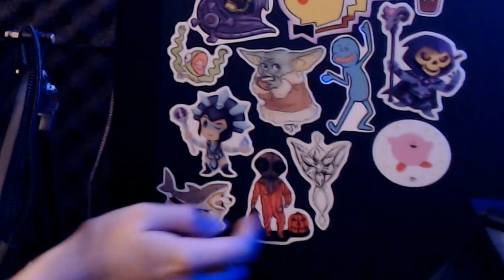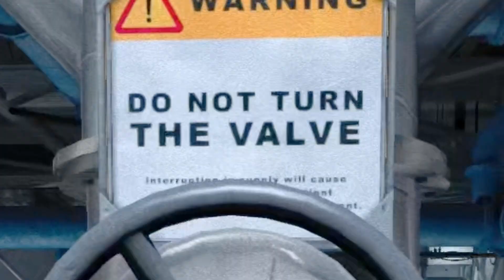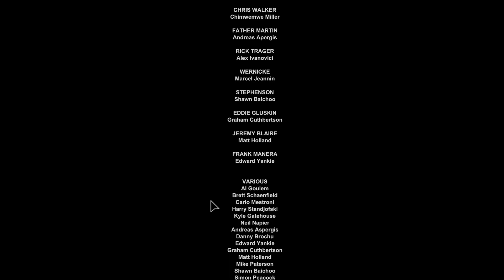WE BEAT THE GAME!! - OUTLAST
AT LONG LAST the ending of Outlast! Got pretty busy with Spidey 4 filming, every time I thought about finishing the game I realized I had work I could be doing instead.